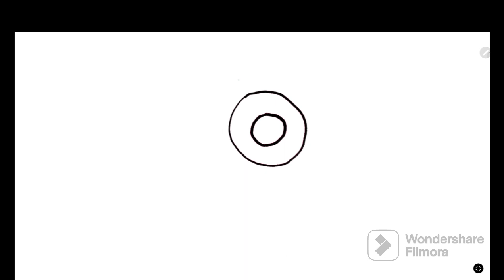Draw New Character of Skibidi toilet 61 | Titan Speakerwoman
How to Draw New Titan Speakerwoman Skibidi Toilet 61 speakerwoman skibiditoilet skibidi jzwitheshaal @JzwithEshaal
Draw new fun speakerwoman easy step by step
How To Draw Speaker Woman - Skibidi Toilet | Easy Step By Step Drawing
New lady in skibidi| Draw Dancing Speakerwoman| Skibidi ep 61

how to draw skibidi toilet easy
how to draw skibidi toilet characters
 speaker woman
 how to draw speakerwoman
 how to draw speakerwoman from skibidi toilet
 how to draw speakerwoman easy
 how to draw speakerwoman step by step speakerwoman

how to draw titan speaker man upgrade
speaker man x speaker woman
titan cameraman x titan speakerman x titan tv
tv titan drawing
Speakerman X Everybody Wants To Rule The World (Slowed + Reverd)
MUSICA DE speakerman
Past Lives (feat. Martin Arteta)
skibidi toilet 64 (part 2) multiverse
UPGRADED GMAN VS GMAN FUTURE MK3 in garry's mod!
tears for fears-everybody wants to rule the world lyrics, letra: Español -ingles,skibidi toilet
Toilet Family,Skibidi Toilet Boss,Titan Speakerman,DaFuqBoom,Titan Cameraman,Titan TV Man,Tri Titan
Skibidi Toilet 60 Türkçe Altyazılı
skibidi toilet 57 (full episode)
Skibidi Toilet-New Titan PC Man Mecha Boss VS Big TV Man Boss/ How to Color Skibidi Characters/ NCS
Skibidi Toilet Tiktok Compilation  Cosplay Cameraman TVwoman Tiktoks
Nonomen funny video CRAZIEST Sagawa1gou Funny TikTok Compilation | Try Not To Laugh Watching
CameraMan,TV Man,TV Woman,Big TV Man,Titan CameraMan,SpeakerMan,Titan TV Man VS Fire Skibidi Toilet
Speakerman Theme Phonk (Super Slowed & Super
skibidi toilet 62
Criei CENAS de SKIBIDI TOILET No Minecraft
GUESS SKIBIDI VOICE #41 | Skibidi Toilet's Quiz, Seasons 61
Skibidi Toilet ADDON UPDATE in Minecraft
Funny Cosplay Cameraman,TVman, Speakerman, Skibidi Toilet. TikTok Compilation #13
Skibidi's Vs CameraHeads (Skibidi Toilet) - Caos | Gab Tennyson
roblox watching skibidi toilet part 1
Gigachad phonk x buff puss
speakers mans edit || skibidi toilet by @DaFuqBoom
Nokia Man !! SKIBIDI TOILET
skibidi toilet 59 Completo & Explicado com todos Segredos
skibidi toilet 39 - 59 (season 13-19)
Funny Cosplay Cameraman,TVman, Speakerman, Skibidi Toilet. TikTok Compilation #4
Skibidi Toilet 1-61 All Episodes: Speaker Woman, Tv Woman, Cameraman, G-Man, Tv Man (Episode 61)
Titan speakerman vs Titan speakerman 2
TV Woman and TV Man vs SKIBIDI TOILETS SUS in Garrys Mod
skibidi toilet 65 episode
skibidi toilet 63 sparta remix veg replace
How to draw Glitch Plunger Cameraman in Skibidi Toilet 63
Making Upgraded Titan Speakerman and G-man Skibidi Toilet 2.0 with Clay | Roman Clay
MONSTER SCHOOL : Skibidi Toilet Attack Monster School
Skibidi Toilet 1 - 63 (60 FPS REMASTERED) All Episodes: Confused Skibidi (Episode 63)
ALL SKIBIDI TOILETS VS ALL CAMERA MAN, TV WOMAN & MAN, SPEAKER MAN MAN & OTHERS in Garry's Mod
Skibidi Toilet LEGO: MEGA Compilation
skibidi toilet
How to Draw BIG SPEAKERMAN - Skibidi Toilet
skibidi toilet 46
BLUE GRAY - DaFuq!?Boom!
HOW TO DRAW TRI-TITAN | Skibidi Toilet - Easy Step by Step Drawing

como desenhar speakerman
como dibujar al titan cameraman mejorado